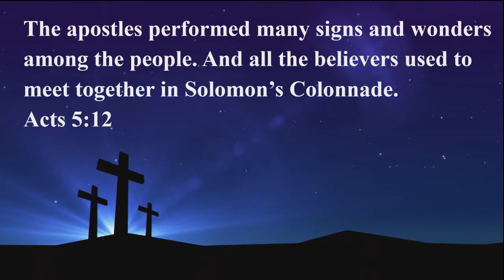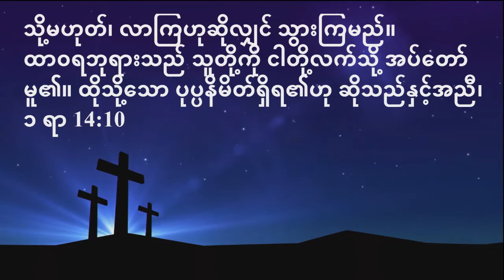Pastor Dough Paradise on September 02, 2018 (E) # Scary Faith!